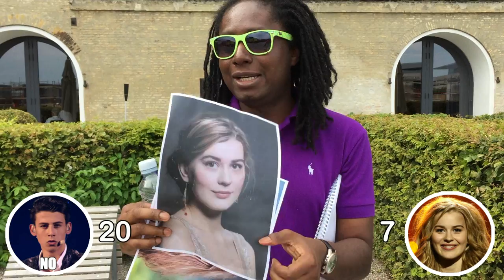Who is Emmelie de Forest? Eurovision winner 2013 | wiwibloggs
We took to the streets of Copenhagen to see whether the city's citizens recognise Eurovision 2013 winner Emmelie de Forest two years later.